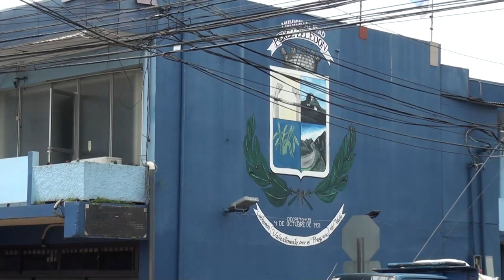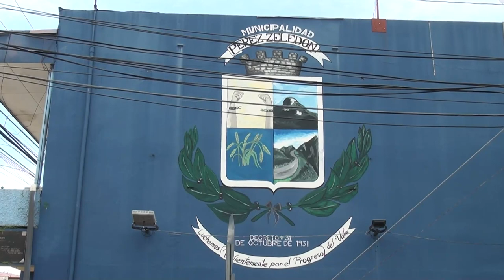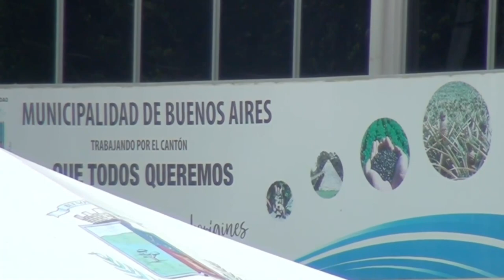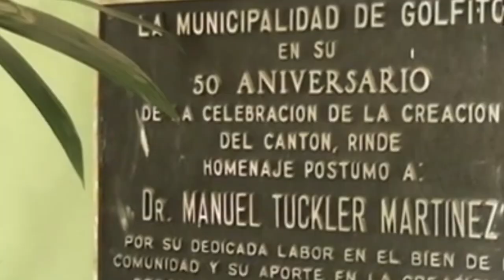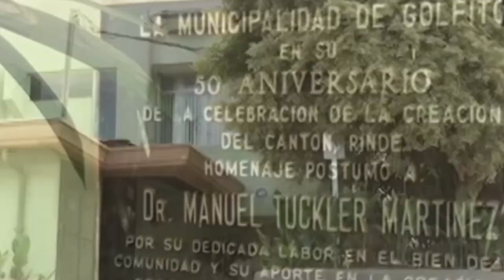Contraloría aprobó parcialmente los presupuestos de las municipalidades de la Zona Sur